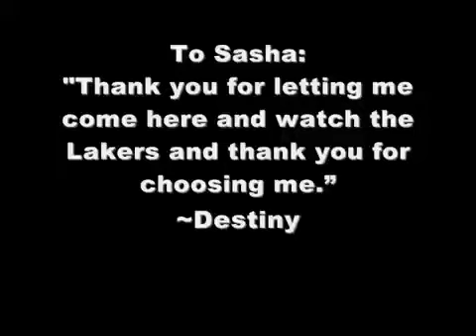Sasha Vujacic meets Destiny Lopez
This is a video I did back in 2009 for Sasha Vujacic while he was still on the Lakers. This little girl won his essay contest on his official website so we took her to meet him after Game 1 of the WCF.